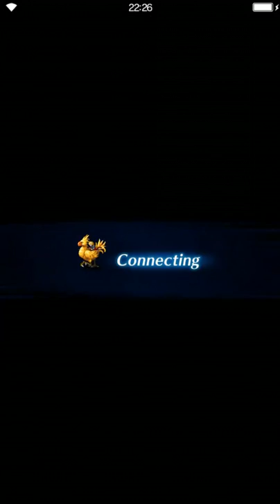Final Fantasy: Brave Exvius - Brachiosaur Returns